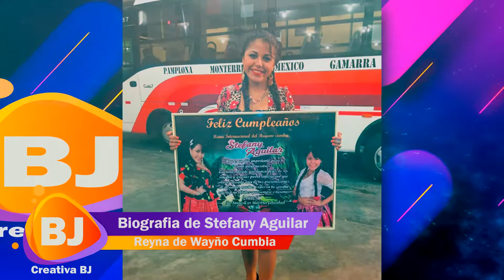BIOGRAFÍA: de STEFANY AGUILAR Vídeo preparado por Creativa BJ